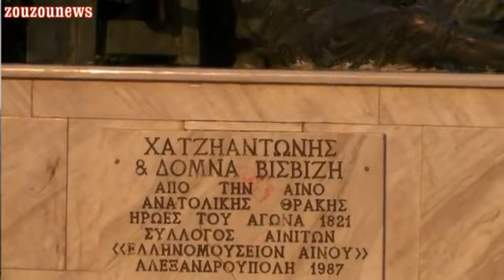Οδοιπορικό στο Δέλτα του Έβρου